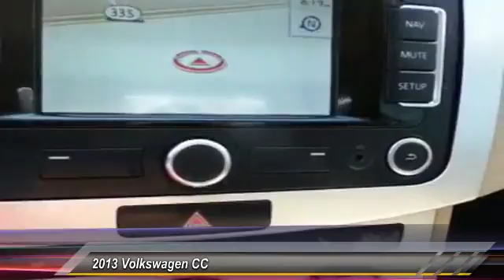2013 Volkswagen CC Amarillo Texas HR8701B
2013 Volkswagen CC 4dr Sdn DSG R-Line

Street Volkswagen
8707 Pilgrim Drive

NOTITLE